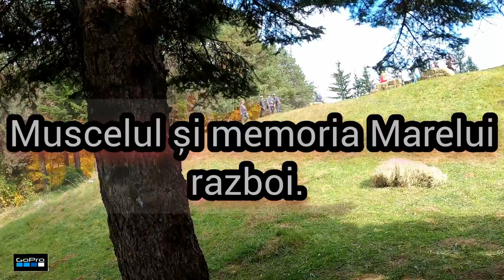MUȘCELUL ȘI MEMORIA MARELUI RAZBOI